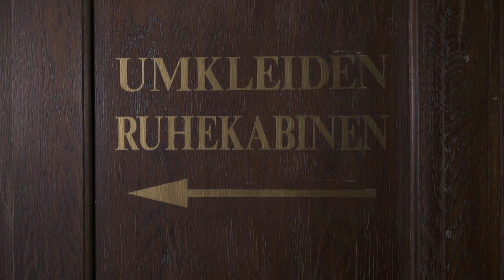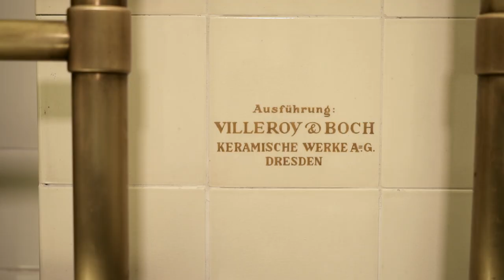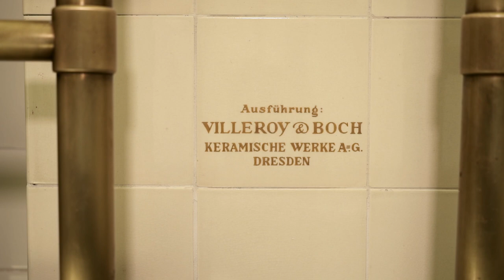Schein & Sein im Kurhausbad und dem Königlichen Logierhaus Bad Kissingen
Das ehemalige Kurhausbad: Ein Blick hinter die Kulissen. Vom Schein & Sein damals und heute.
Anlass für diesen Einblick ist der Tag des offenen Denkmals am 12. September 2021. 🏛️
Das ehemalige Kurhausbad und das Königliche Logierhaus (sogenannter Neumannflügel) in Bad Kissingen wurden saniert und umgebaut. Hier findet unter anderem das Bayerisches Landesamt für Gesundheit und Lebensmittelsicherheit seinen Platz in Bad Kissingen.

Die Geschichte des Gebäudes, die Herausforderungen bei diesem Projekt und wie diese gelöst wurden, das erfahrt Ihr in diesem Video.

➡️ Mehr Infos zum Tag des offenen Denkmals gibt es und